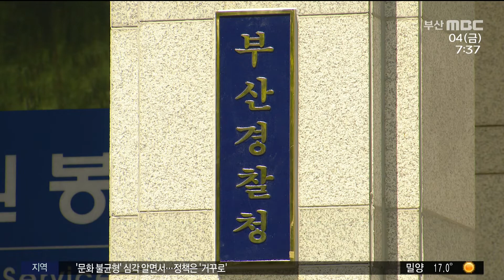부산경찰청 총경급 간부 뇌물수수 혐의 조사 중 (2021-06-04,금/뉴스투데이/부산MBC)